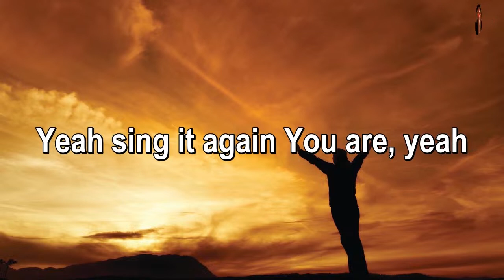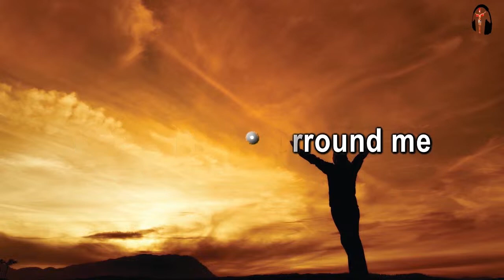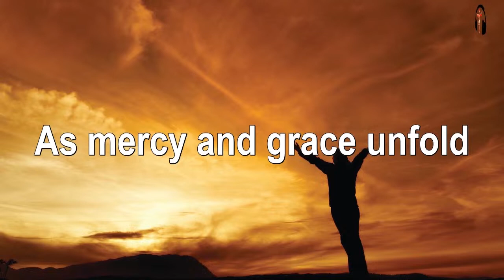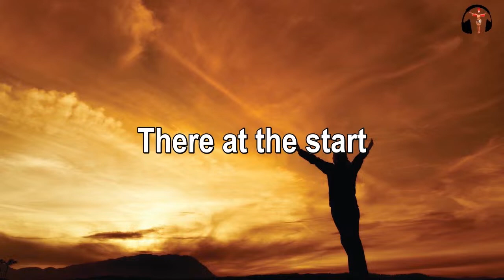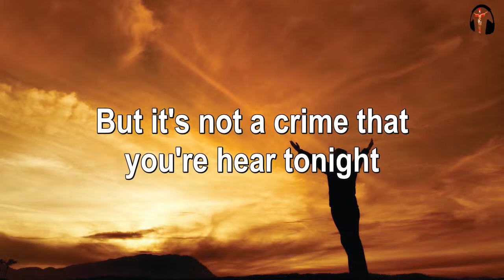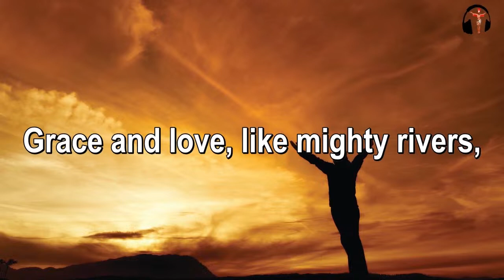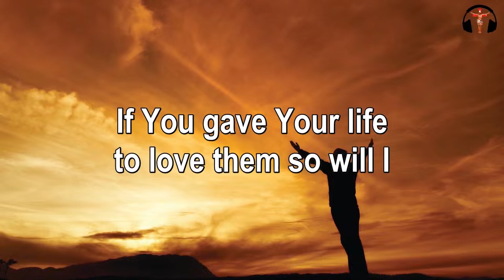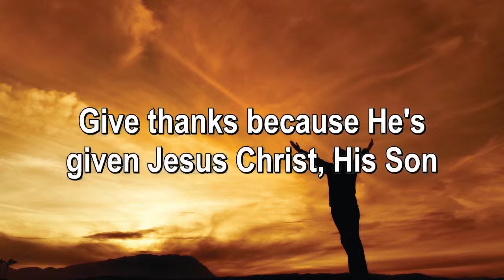Top Christian Worship Songs 2023 ✝️ Playlist Hillsong Praise & Worship Songs 🙏 Praise Worship Music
🔻Follow "Praise Worship Music"
worship​songsofhillsong
worship​songscollection
praise​&worshipsongs2021
louvores​deadoração
christianmusic 2021
christian​hyms
christian​gospel